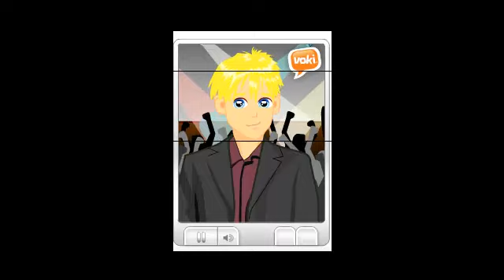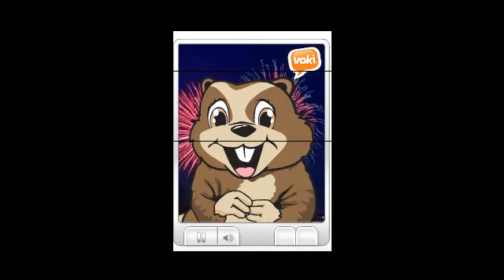Visitenkarte von Orenburg Vokis.mp4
Nach einer Woche haben die Orenburger Kadetten  sehr fleissig unter der Leitung der Deutschlehrerin ELKA gearbeitet. Hier sind die Ergebnisse!